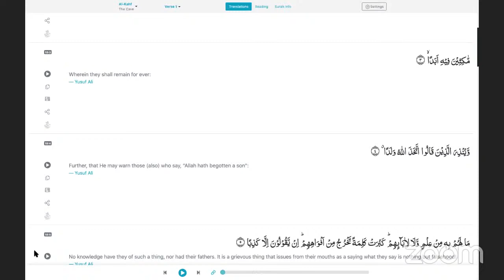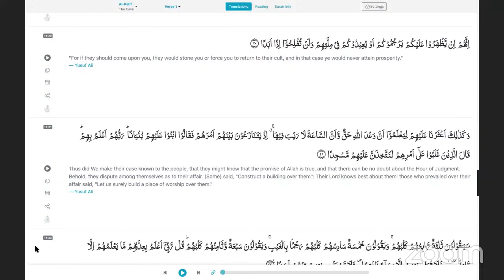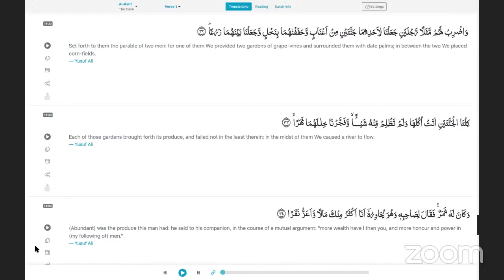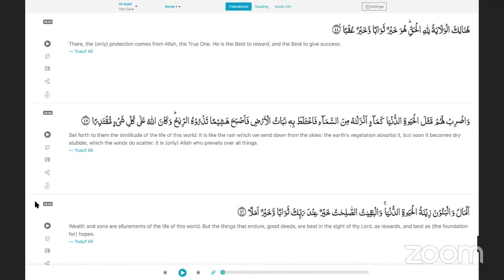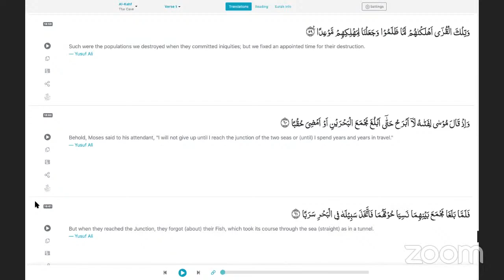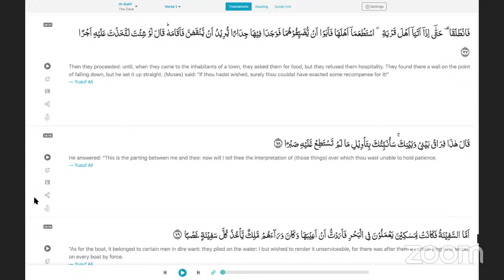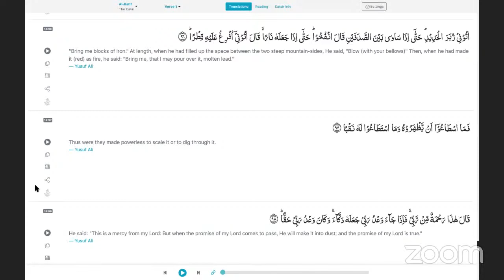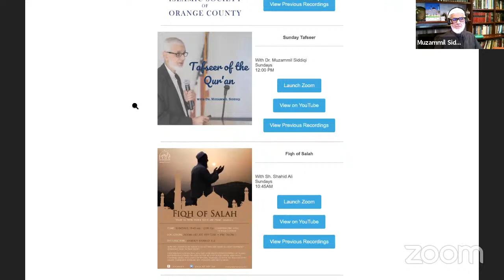Friday Message - "The Blessings of Tawba and Istighfar" by Dr. Muzammil Siddiqi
Friday Message - "The Blessings of Tawba and Istighfar"
by Dr. Muzammil Siddiqi